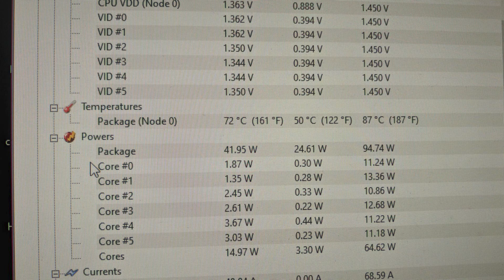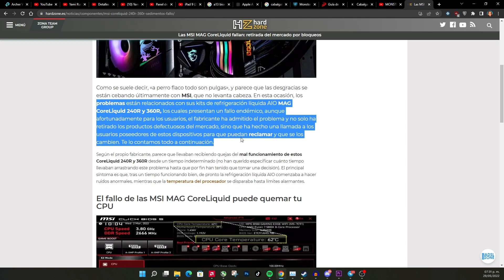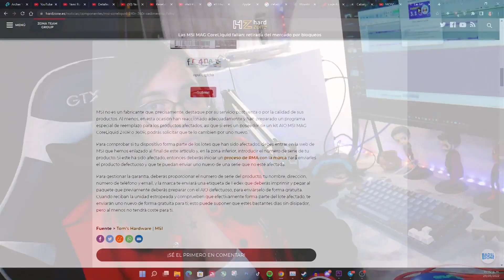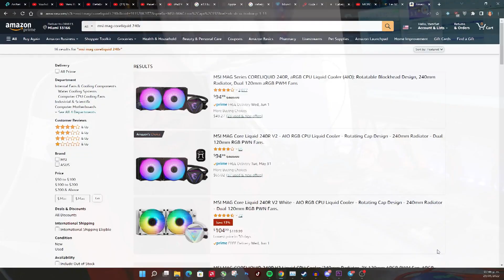ANTES DE COMPRAR UNA MSI MAG CORELIQUID 240R/360R MIRA ESTE VIDEO MI EXPERIENCIA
Mi experiencia tras adquirir una refrigeracion liquida todo en uno MSI MAG Coreliquid 240R

CÓDIGO de creador Epic Store:
YAMISAT

(Trolls serán expulsados automáticamente)

CPU: Ryzen 7 5800X
RAM: 32GB 3200Mhz T Force Delta
GPU: Radeon RX 6600 XT 8GB
Mobo: MSI X470 Gaming Pro Carbon
PSU: Seasonic GM850 850W 80+ Gold Semi Modular
Case: Corsair Carbide 275R
SSD: Crucial P5 500GB
HDD1: Toshiba 7200RPM 2TB
HDD2: WD Blue 5400RPM 6TB